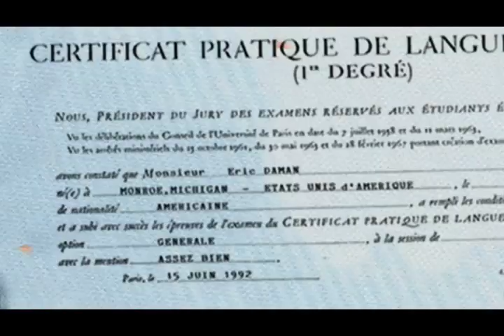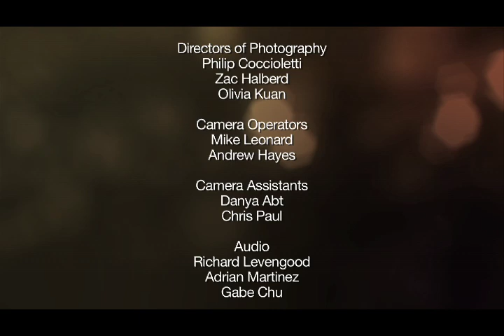Eric Daman: Unracked (Full-Length) | GILT.COM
Get beauty and fashion tips from Eric Daman, the man who dresses the cast of Gossip Girl, in an exclusive interview by Scoop founder Stefani Greenfield only on Gilt.com.